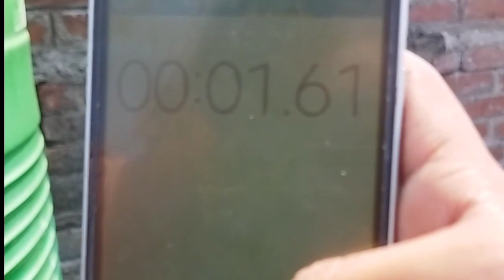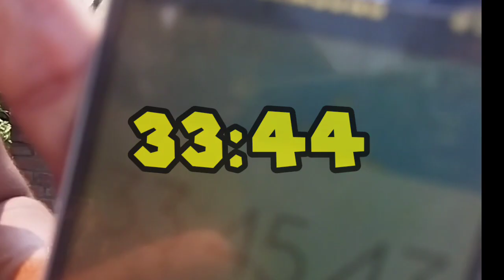How Long does It Take To Melt a Bar of Soap? Experiment Video || একটা সাবান গলতে কত সময় লাগে? | MHV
How Long does It Take To Melt a Bar of Soap? Experiment Video || একটা সাবান গলতে কত সময় লাগে? | Hasibur

❣️❤️💛💚 বন্ধুরা আরও সাপোর্ট দরকার😥
প্লিজ সাপোর্ট করো

_______________আসা করছি সকলে অনেক ভালো আছে!!❤️কী?---তাই তো💚💛❤️

Like This Video ❤️ And Shere To Your Friend 💛💚😘 Plise Just Do It :::::

           আর একটা লাইক তো হবেই? কি!❤️🙏

And💚💛 Follow On Author Platform 👇
Tiki - Hasibur_No_01
Moj - It’s_Hasibur_420
Tag📌

Our Quire:-

Bengali Funny Vlog Video
Bengali Dealy Vlog
Bengali Family Vlog
Bangladesh & Indian Vlog
Bengali Kapell Vlog
West Bengal Vlog
Bengali Murshidabad Vlog
Mr Hasibur Vlog
Purandarpur Tv Vlog
Hasiburer Vlog